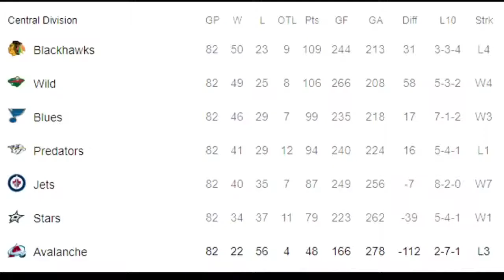duchene has it ruff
feels bad man